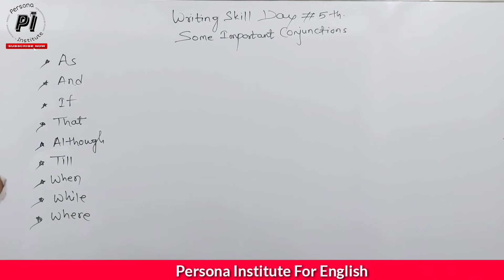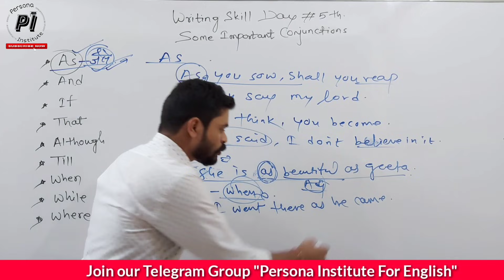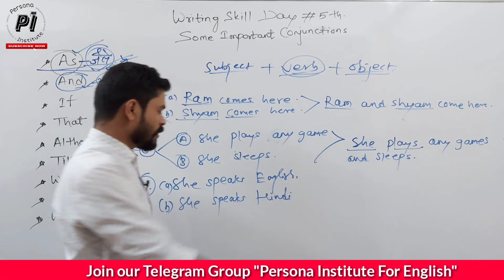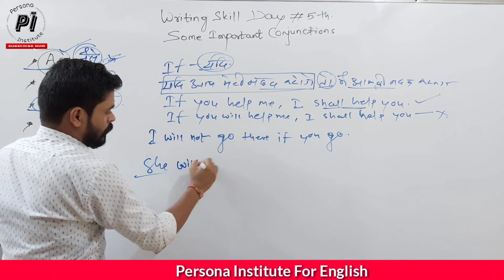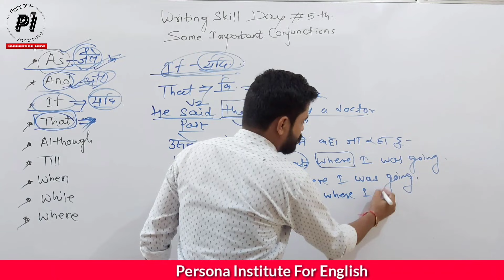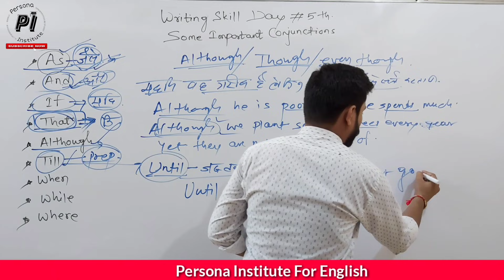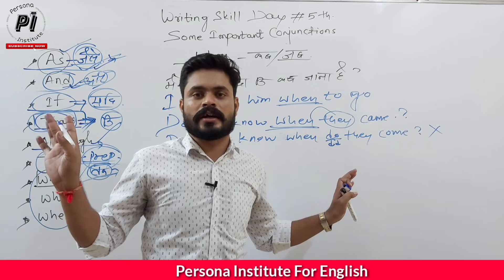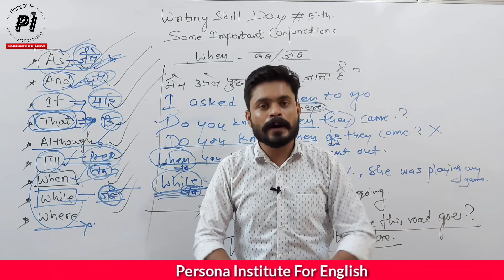Day 5th Writing Skills Through Conjunctions// Some Important Conjunctions in Writing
The best video to improve your WRITING SKILL by Conjunctions. We make so many mistakes of conjunctions in general, this video will help to write correctly by using the appropriate conjunctions.